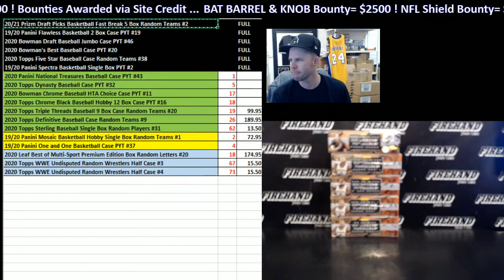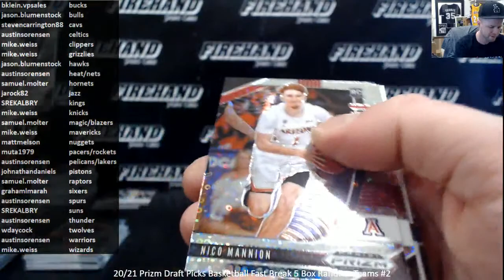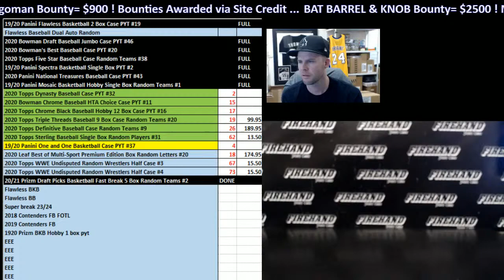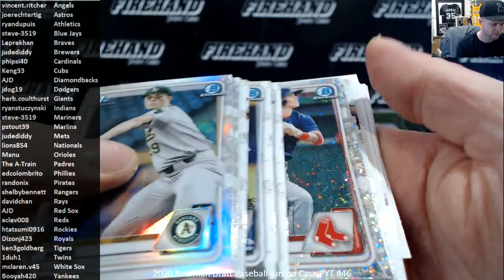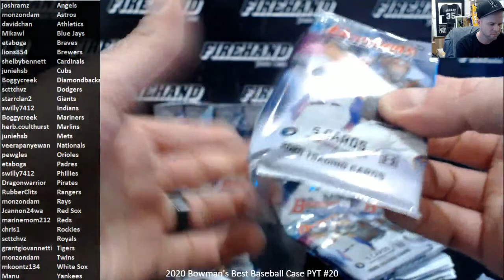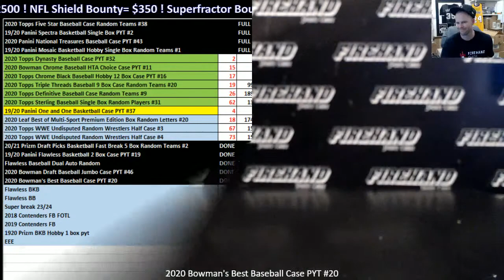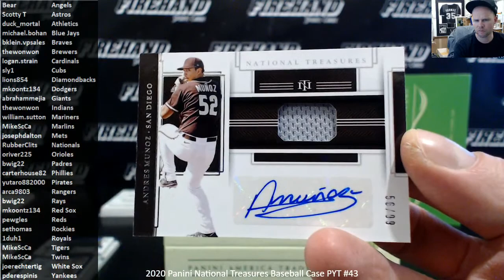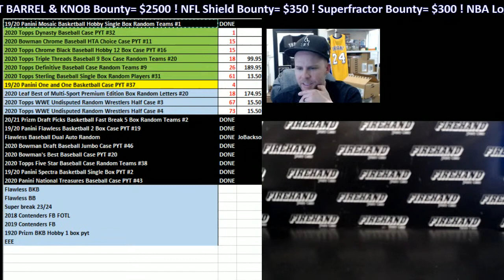Wednesday Night Sports Card Group Breaks with Firehand Cards